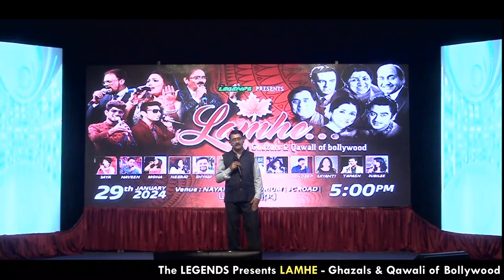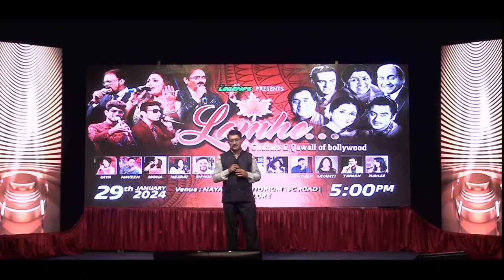PEHLA PEHLA PYAR HAI NAGRAJAN